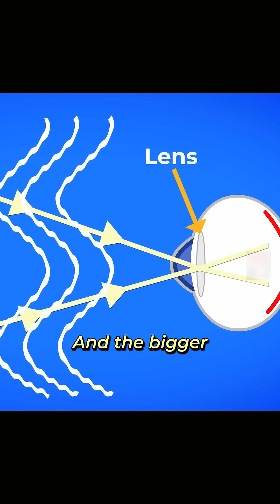The Science of Fish Vision vs. Human Struggles: Neil Tyson Has the Answer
Credits: @StarTalk @Christian_Wedoy

To summarise it in one line, it's all because of refraction!!

Why We Can’t See Underwater but Fish Can
Why Fish See Underwater While Humans Just Squint: Neil Tyson Explains

Neil Tyson on Underwater Vision: Humans vs. Fish—Who Wins?
Underwater Secrets Revealed: Why Fish See Clearly and We Don’t
Neil deGrasse Tyson Explains the Fishy Truth About Underwater Vision
Human Eyes Fail, Fish Eyes Thrive: Neil Tyson’s Scientific Breakdown

How does vision work? Neil deGrasse Tyson and comedian Chuck Nice explain the physics of why fish can see underwater and humans can’t. Learn about lenses, light bending through different media, and why diamonds sparkle.

⚠️ We respect copyright laws and comply with takedown requests.

refraction of light class 10, refraction fish, refraction through prism class 12, refraction of light through a prism, refraction of light at plane surfaces class 10 icse